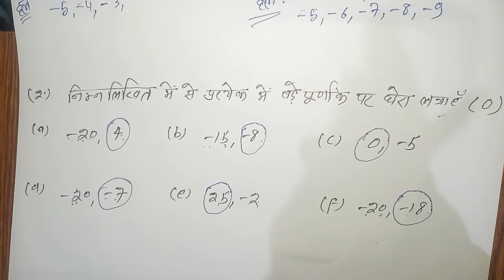class 7th,ex-1.1, N.C.E.R.T. Qu-1 or 2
Class 7th,N.C.E.R.T.math solution ,question 1,2,exercise:-1.1